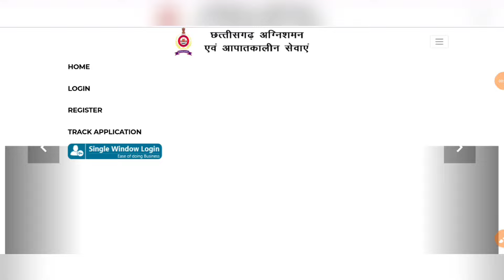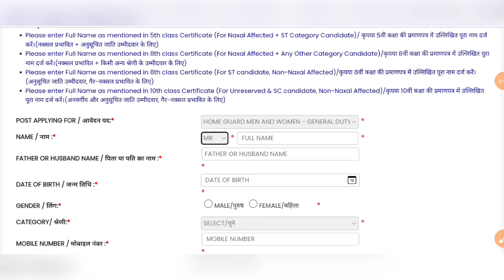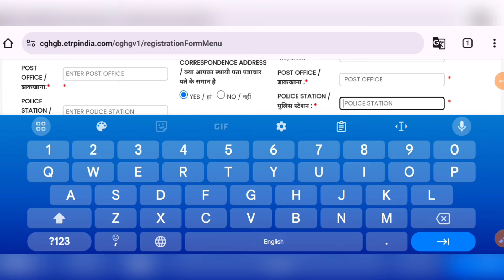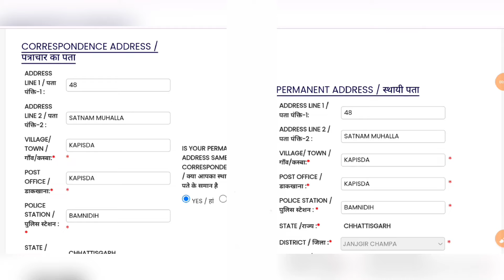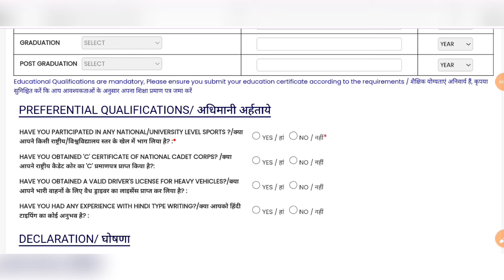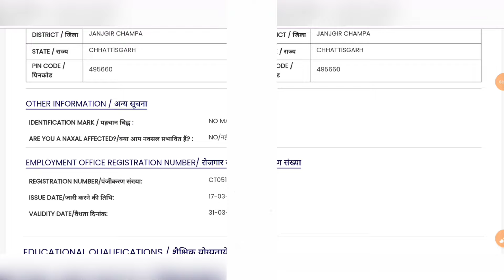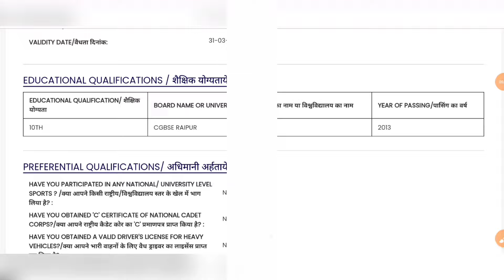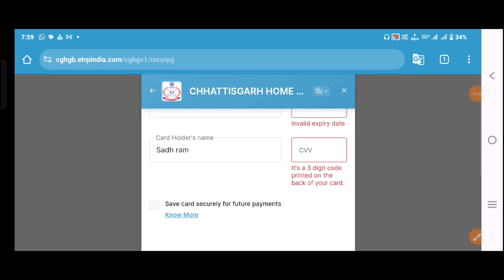cg home guard ka form kaise bhare 2024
Online apply

cg home guard vacancy 2024

छत्तीसगढ़ होम गार्ड सैलरी 2024

cghgcd.gov.in 2024

Qcg nagar sainik bharti 2024

cg home guard physical details

Qcg home guard vacancy 2024

cg nagar sena bharti 2024 new update

cg nagar sena bharti 2023 new update

cg nagar sena salary

cg nagar sena bharti 2024

cg nagar sena kya hota hai

cg nagar sena physics

cg nagar sena

chhattisgarh nagar sena bharti

chhattisgarh nagar sena

cg home guard bharti

cg home guard bharti 2024 new update

cg home guard physical

cg home guard ka form kaise bhare